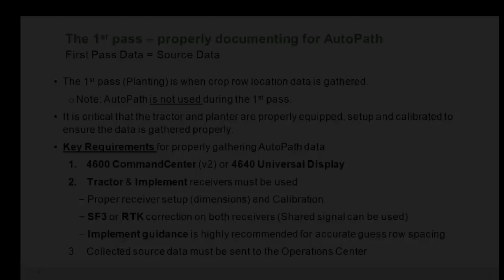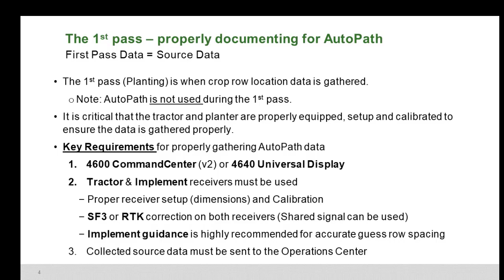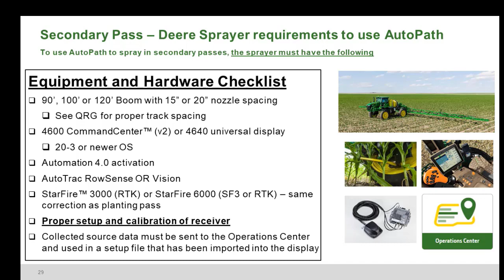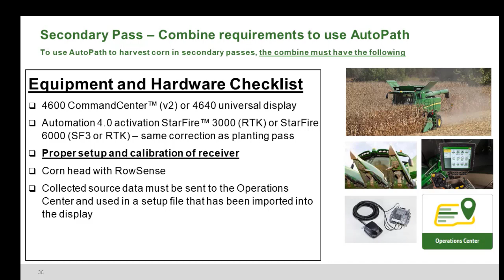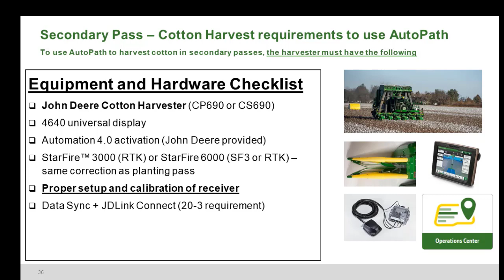Como criar um arquivo de configuração para AutoPath ™ | John Deere Operations Center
Crie automaticamente trilhas de orientação com base nas linhas reais da cultura para proteger o investimento em nutrientes, evite o cultivo da cultura e elimine as suposições das linhas de suposição na colheita ou pulverização, independentemente do tamanho do equipamento.